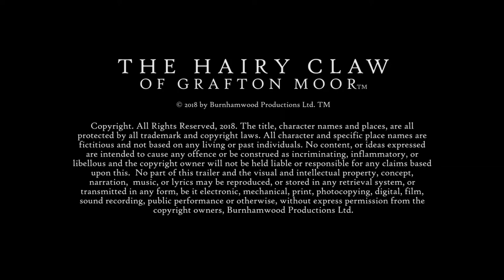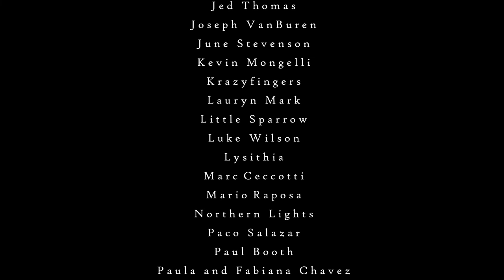The Kindness by Envarya from the soundtrack album of the film "The Hairy Claw of Grafton Moor"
The Kindness. Soundtrack from the fantastic trailer for the forthcoming new film "The Hairy Claw of Grafton moor".
Soundtrack album out soon.